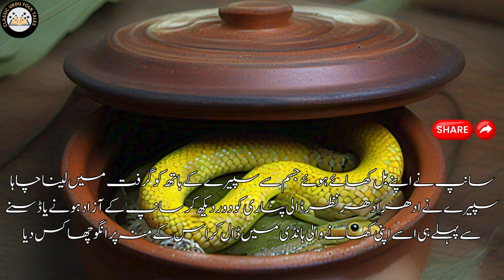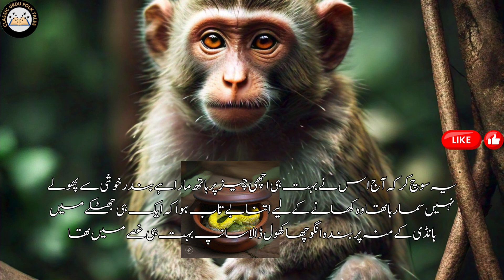5 MINUTE Urdu Folk Stories| Thieving monkey | چور بندر | An Interesting Story | New Animal Stories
Welcome to Classic Urdu Folktales! Dive into the magical world of Urdu folktales and fairy tales specially curated for children. Our channel brings you enchanting stories filled with timeless lessons, captivating characters, and unforgettable adventures. Perfect for bedtime stories, educational entertainment, and family bonding.